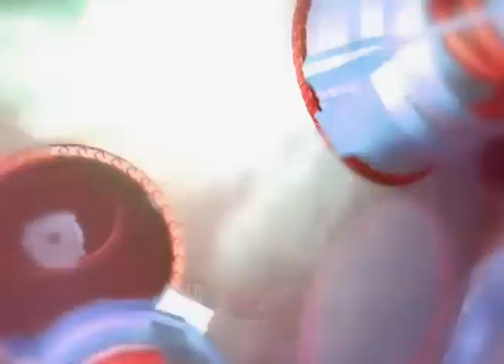TV6 OMG ENEWS BRIEF EP 117